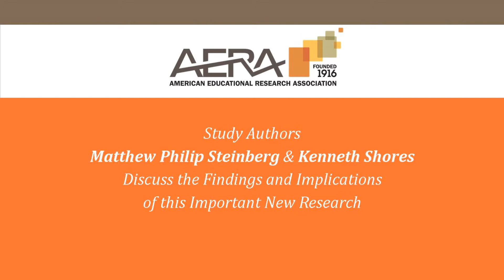School Spending Cuts Linked to Learning Losses for Students in Hardest Hit Areas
Watch as Matthew Philip Steinberg and Kenneth Shores discuss the findings and implications of a new study published in AERA Open, "Schooling During the Great Recession: Patterns of School Spending and Student Achievement Using Population Data." To learn more or to read the full study, please